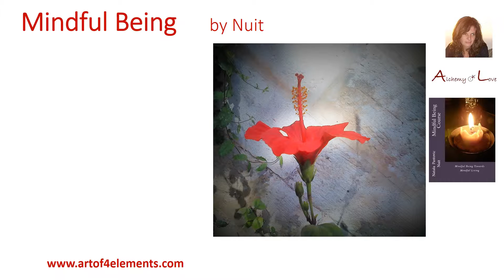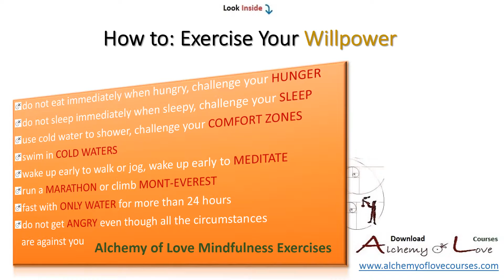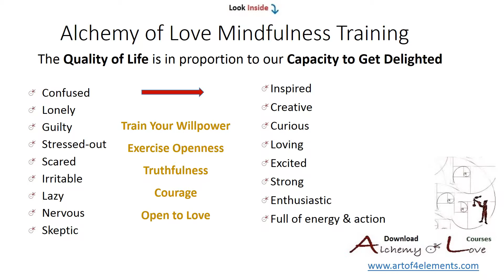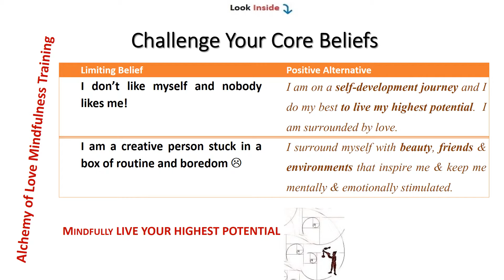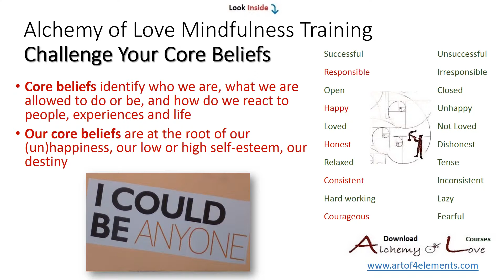AoL by Nataša Pantović (Author of Ama Dios)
Alchemy of Love Mindfulness Training Inspirations

When Applied Psychology meets Eastern Philosophy within Consciousness Research of 9 AoL Books by 7 Authors. Published by Artof4Elements. Available through Amazon

The titles of 9 AoL books include 2 fiction books exploring Psychological aspects of Alchemy and 7 non-fiction examining our Spiritual not Religious Enlightenment Journey through Arts, Creativity, Symbols:
1. Art of 4 Elements: Exploring Alchemy through Poetry, Spiritual Four Elements Meditations, a Mystical Journey into Enlightenment following Female Spiritual Paths by Nataša Pantović Nuit, Jason Lu, Christine Cutajar, Jeni Caruana. The 120 poems, written by Nuit, acted as an inspiration for the work of 3 other artists. Size: 266 pg 8” x 10”
2. A-Ma Alchemy of Love, Historical Spiritual Fiction by Nuit. A Mystical Journey of Enlightenment set at the Age of Enlightenment during the Dutch attack to Macao in 1622, through the Reform of Chinese Calendar in 1630-s, Father Adam Schall's appointment to the Chinese Board of Mathematicians during 1650-s, witch hunt and Witches Manual that was influencing the minds of Europe. Size: 244 pg, 6x9”
3. Mindful Eating with Delicious Raw Vegan Recipes by Nuit and Olivera Rosić. Mindful Eating book is designed with the best Alchemy of Love Mindful Eating Exercises and a collection of Delicious Raw Vegan Recipes. Mindful Eating Exercises help with over-eating, eating too often, eating too little, eating junk food, food allergies, etc. Size: 120 pg 6” x 9”
4. Chanting Mantas with Best Chords by Nuit. With more than 50 mantras from all around the world, their spiritual meanings, lyrics and chords, it explores: Hindu Sacred Mantras; Buddhist Mantras; Sufi Chants; New-Consciousness Mantras in English. Size: 120 pg 6” x 9”
5. Mindful Being towards Mindful Living Course is a 12 Modules Personal Growth Course full of Applied Psychology and Mindfulness "Green Life-Style" exercises including self improvement and spiritual questionnaires, soul’s diary, behavior pattern modification, relationship contracts, and many other daily self-growth transformation tools on Nutrition, Core Beliefs, Emotional Intelligence, Mind Power, Creative Thinking, Joy and Love. Year: 2015,  Size: 187 pg 8” x 10”
6. Conscious Parenting: Mindful Living Course for Parents by Nuit and Ivana Milosavljević (Md Special Needs) is a "Green-Lifestyle" Training designed for parents with plenty of Applied Psychology Exercises and Questionnaires for the Family. We explore the magic work with: Rhythm, Day-to-day Routine, Happy Family Structure, Cultivating Relationships, etc. We look into parenting goals, dreams, and creativity for kids workshops. Year: 2015, Size: 228 pg 8” x 10”
7. Tree of Life with Spiritual Poetry Novel is a fiction by Nataša Pantović Nuitis set in Findhorn, Uk as a Journey into the Field of Dreams. In various religious interpretations, within myths, and as a mystical concept it represents the inter-connection of all life on our beautiful planet. The Tree of Life is considered to be the symbol of 'Creator'. Explore the spiritual growth spiral that becomes the true adoption story within the magic of four elements, four directions, four stages of Life. 2017, Size: 264 pg 6" x 9”
8. Conscious Creativity: Mindfulness Meditations is Alchemy of Love Mindfulness Training Book 7 by Nataša Pantović Nuit, Applying Quantum Physics to manifestation of Consciousness researching Ancient Psychological aspects of Alchemy & Chinese, Greek, Hindu Philosophers, Size: 96 pgs, 6" x 9"
9. Spiritual Symbols with Their Meaning by Nuit. Our Holographic Universe resonates with the most amazing precision creating Realities of our Choice. Size 152 pg 6"
The 9 AoL books: 2 fiction and 7 non-fiction explore Symbols, Mysticism, Arts, and Creativity in both Eastern and Western Ancient Traditions. Developing both Left / Right Brain could be essential for Creative Thinkers of our Future. To purify mind we start with the consciousness that energy follows thoughts and we use Quantum Physics Logic within exercises of Taoism, Christianity, Hinduism, Shamanism to enter Creative Flow. Creativity & Art of Mystics in Renaissance, Alchemy & Gods & Goddesses.

To listen to the lecture Divergent Thinking or How to Practice Creative Thinking by Nuit 👇 or Enjoy the full interview "Yoga Science and Mindfulness" Nataša Pantović on TV One

Filmed, Produced, and Directed by Nataša Pantović.